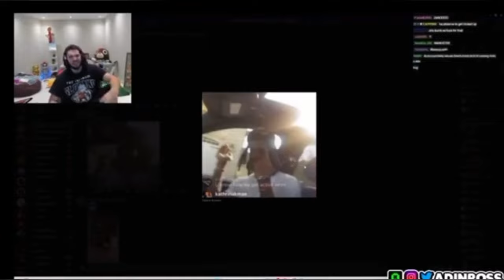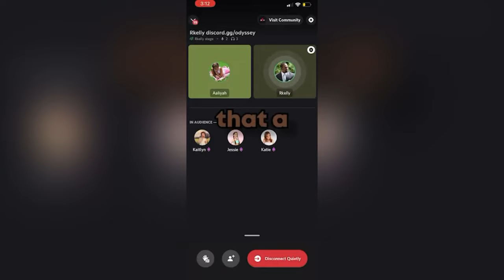RIZZING UP GIRLS ON THE MONKEY APP AFTER DARK 😍 *SHE FLASHED ME??*